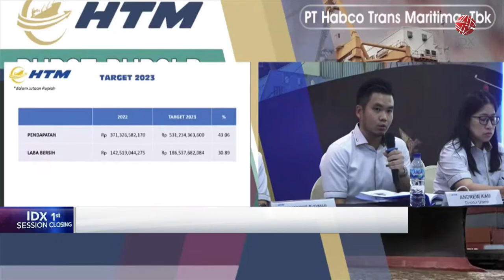HATM Bidik Pendapatan Rp531 Miliar | IDX CHANNEL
PT Habco Trans Maritima Tbk (HATM), optimis dapat memperoleh laba bersih untuk tahun buku 2023 bisa mencapai Rp186 miliar atau bertumbuh 30,5 persen dibanding capaian selama 2022 sebesar Rp142,52 miliar.